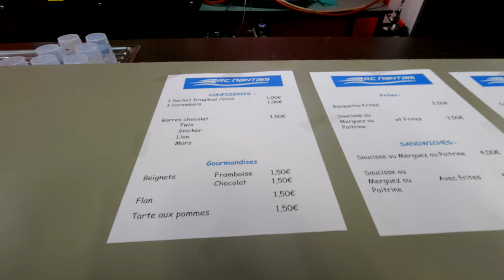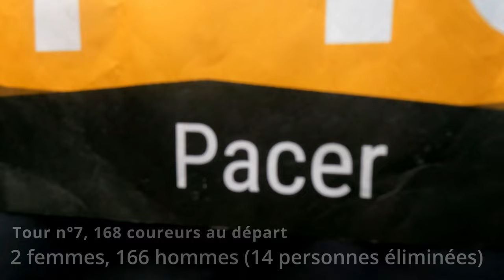Le Dernier Homme Debout : LDHD Orvault, mon ressenti, tour après tour...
Le Dernier Homme Debout (LDHD) est une course organisée par le RCN Nantes à Orvault (44), dans la vallée du Cens. Généralement cette course à lieu fin Février. Attention, pour avoir son ticket d'entrée, il faut participer à un tirage au sort au préalable.

Le principe est simple, vous devez parcourir une boucle de 7,5 kilomètres (250 m de D+) en moins de 60 minutes. 1h10 pour la première. Sinon, c’est l’élimination.

350 participants sont tirés au sort (sauf les spécialistes de la discipline invités par les organisateurs)  et seront au départ, un seul à l’arrivée.

Retrouver dans cette vidéo quelques points de repère sur le parcours, mon ressenti tour après tour sur la LDHD à Orvault.

Groupe Garmin & Strava ► Traileur France (by Team Trail 17)